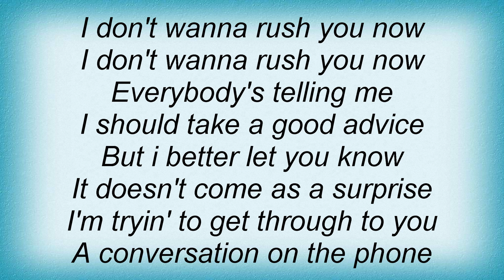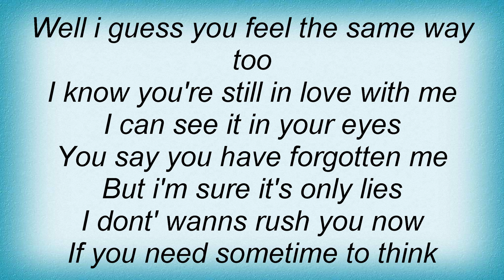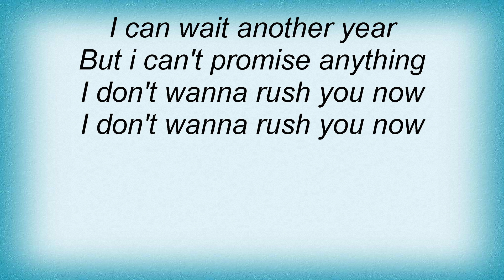Jay Jay Johanson - Rush Lyrics